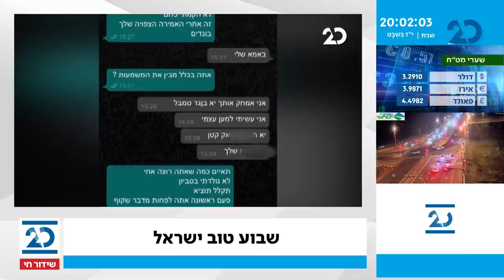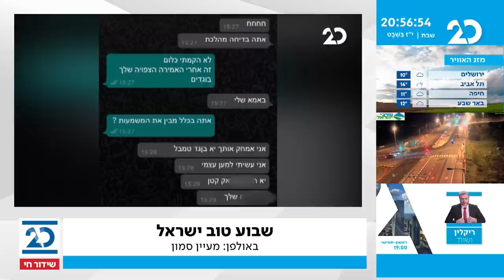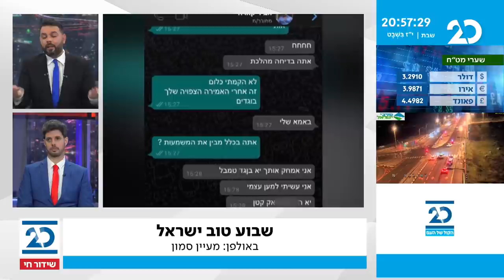שבוע טוב ישראל עם הלל ביטון רוזן | 30.1.2021 | התכנית המלאה